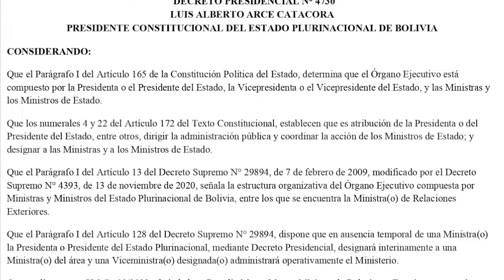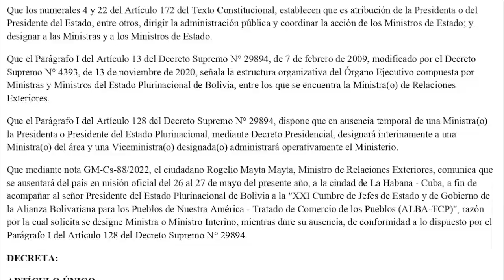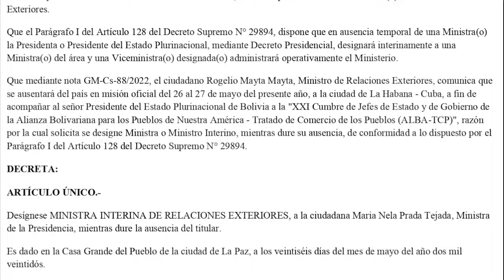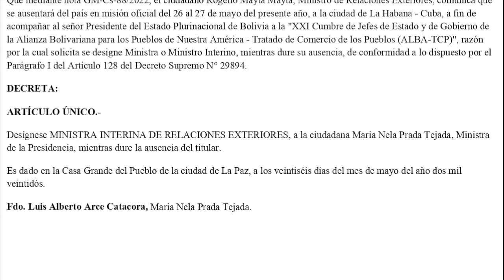DECRETO PRESIDENCIAL N° 4730 - Desígnese MINISTRA INTERINA DE RREE, a la ciudadana Maria Prada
ARTÍCULO ÚNICO.-

Desígnese MINISTRA INTERINA DE RELACIONES EXTERIORES, a la ciudadana Maria Nela Prada Tejada, Ministra de la Presidencia, mientras dure la ausencia del titular.

Es dado en la Casa Grande del Pueblo de la ciudad de La Paz, a los veintiséis días del mes de mayo del año dos mil veintidós.